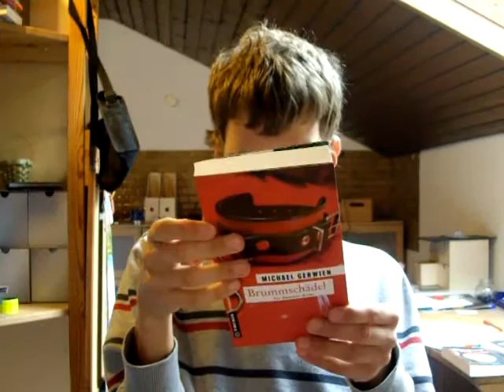TBR-Jar Rezension Brummschädel + neue Ziehung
Heute meine Rezi zum neuesten Fall für Max Raintaler